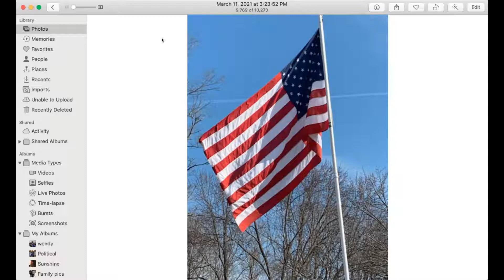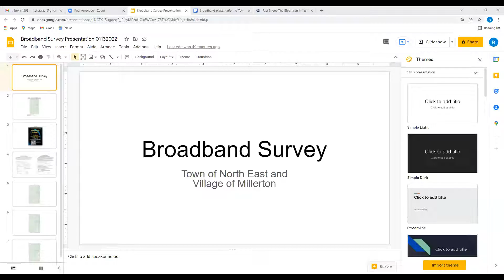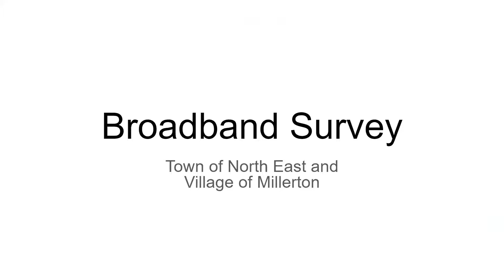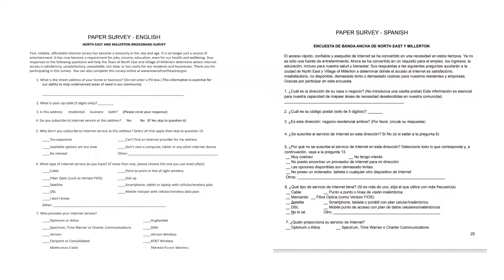Town of North East, NY Board Meeting January 13th, 2022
Video of Town of North East, NY Board Meeting held via Zoom on January 13th, 2022